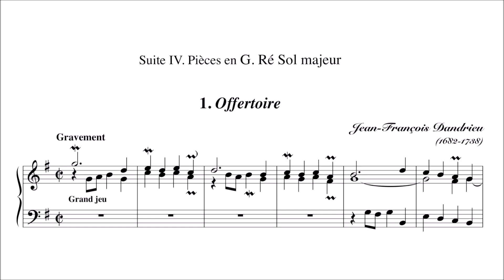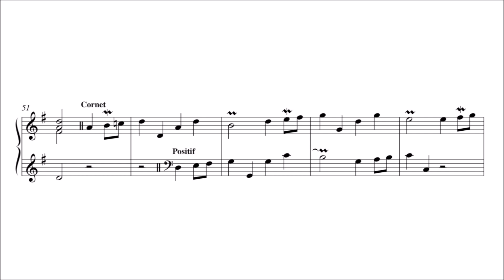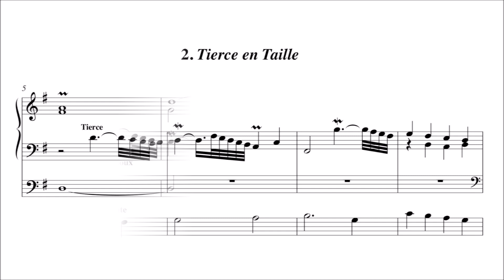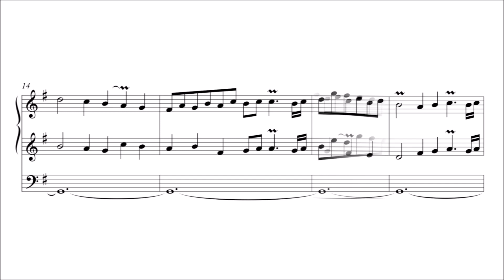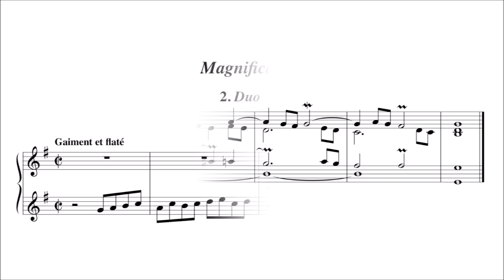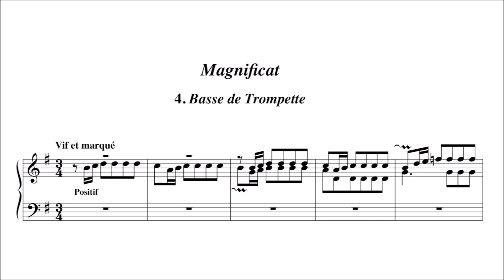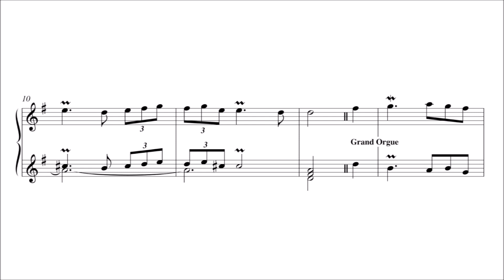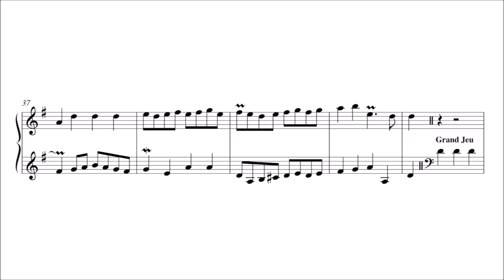Jean-François Dandrieu – Pièces d'orgue, Suite 4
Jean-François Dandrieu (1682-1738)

Pièces d'orgue, Livre 1 (first ed. 1739)

Suite IV. Pieces en G. Ré Sol majeur

1. Offertoire [00:00]
2. Tierce en taille [03:27]
3. Muzète [05:53]

Magnificat
1. Plein Jeu [07:40]
2. Duo [09:04]
3. Trio [09:59]
4. Basse de Trompette [11:36]
5. Flûtes [13:23]
6. Dialogue [15:04]